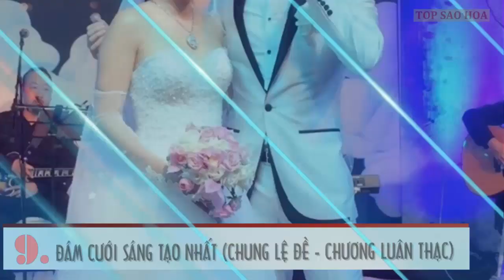10 đám cưới ồn ào nhất làng sao Hoa ngữ năm 2016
Top Sao Hoa tổng hợp 10 đám cưới ồn ào nhất làng sao Hoa ngữ năm 2016.
[Danh sách]:
1.Đám cưới gây bất ngờ nhất (Chung Gia Hân - bác sĩ Jeremy)
2.Đám cưới hoành tráng nhất (Ngô Kỳ Long  - Lưu Thi Thi)
3.Đám cưới lãng mạn nhất (Viên Hoằng - Trương Hâm Nghệ)
4.Đám cưới bị chê nhiều nhất (Trần Nghiên Hy - Trần Hiểu)
5.Đám cưới gây ồn ào nhất (Lâm Tâm Như - Hoắc Kiến Hoa)
6.Đám cưới mãn nhãn nhất (Chu Hiếu Thiên - Hàn Văn Văn)
7.Đám cưới giản dị nhất (Thư Kỳ - Phùng Đức Luân)
8.Đám cưới nhiều nước mắt nhất (Dương Di - La Trọng Khiêm)
9.Đám cưới sáng tạo nhất (Chung Lệ Đề - Trương Luân Thạc)
10.Đám cưới nhiều tai tiếng nhất (Trương Tịnh dĩnh - Phùng Kha)